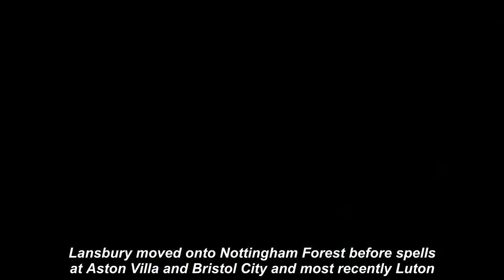Savage swipe of Swansea player’s legs ‘most blatant red ever’ but only gets a yellow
Henri Lansbury, with Luton already 3-0, ran up to take a quick free-kick, but he didn't touch the ball instead swiping the legs of Ryan Manning in the 'most blatant red card ever'
Henri Lansbury's swipe at Swansea City's Ryan Manning has been labelled as the most 'blatant red card ever' despite Lansbury only seeing yellow.
Luton already# Swansea City#Henri Lansbury#